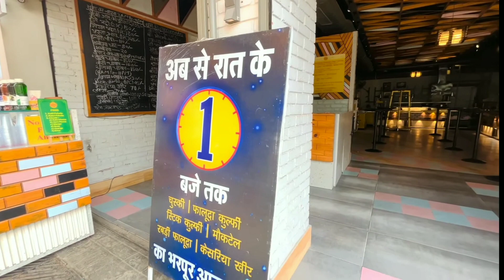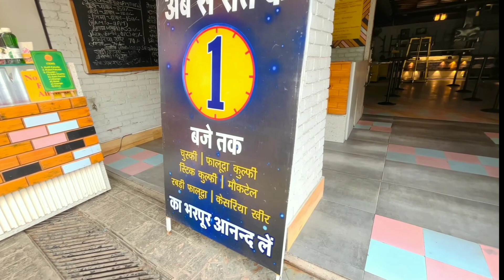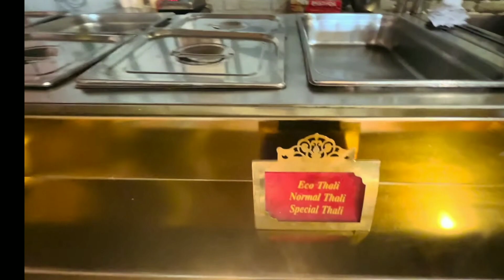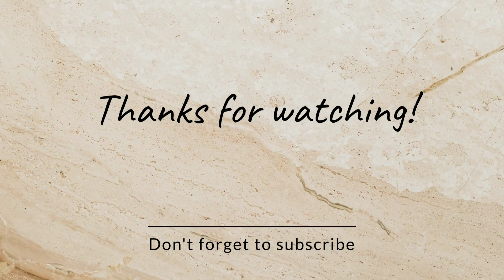The Chaat Bazar | Restaurant Review | First Open Chaat Corner In Bareilly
The Chaat Bazar is a open chaat corner in Bareilly, Serving varieties of Chaat.

It is outlet as well as branch of Mezbaan Caterers

I enjoyed
Ram Ladoo
Aloo Tikki
Palak Patte ki Chaat
Khulhad wali Kheer
Gulab Jamun

Address Link : The Chaat Bazar by Mezbaan
P-3/45, Deen Dayal Puram, Bareilly, Uttar Pradesh 243001

Mamta could not control by tasting the chaat so i had to take her on screen😂

aluthkade street food,
aloo paratha street food,
asmr street food,
street food bangalore,
street food business ideas,
street food blog,
street food bhel puri,
bhel puri street food,
best street food in delhi,
bread omelette street food,
street food chole kulche,
street food compilation,

Manchale,
Hungrytrip90,
Sadi Gaddi,
ARE YOU HUNGRY,
Ishaan Ali 11,

watch the video till the end. please share your views in the comment box.